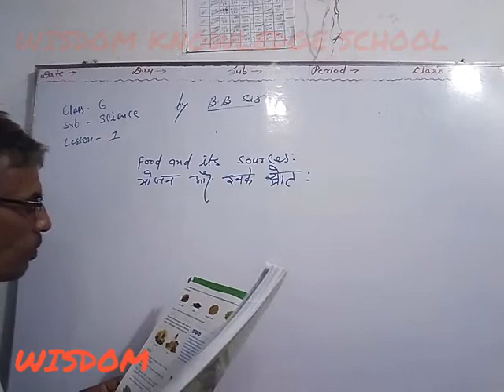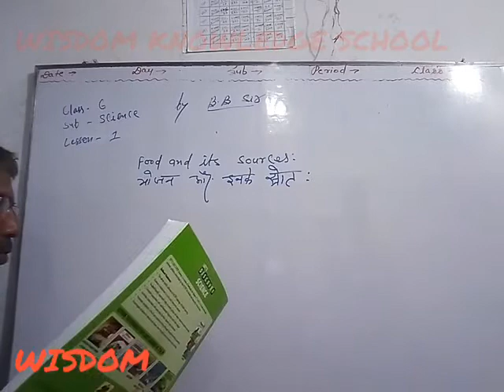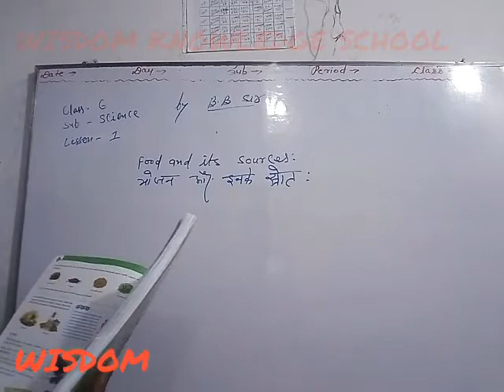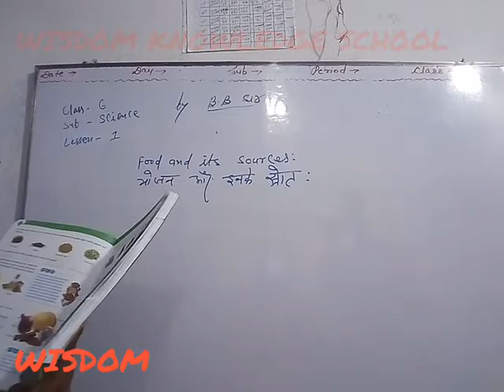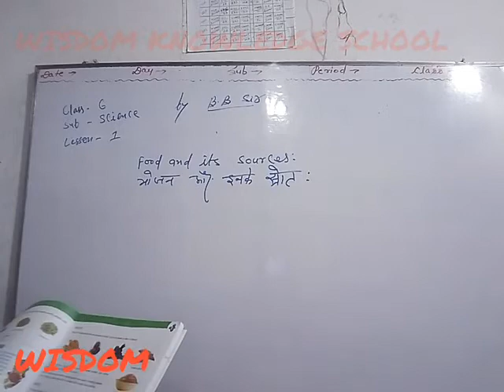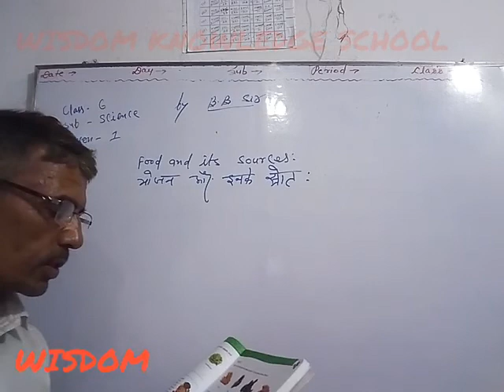WISDOM KNOWLEDGE SCHOOL science class 6 lesson 1 part 2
science class 6 lesson 1 part 2